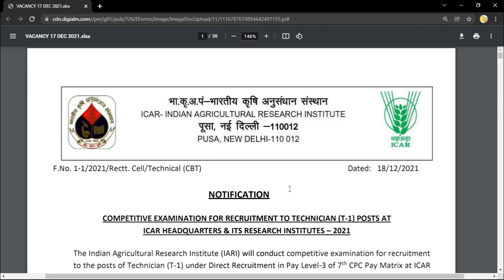Last Date Change ICAR IARI Technician T - 1 Online Form 2022 ¦¦ Bharti Krishi Anusandhan Bharti 2022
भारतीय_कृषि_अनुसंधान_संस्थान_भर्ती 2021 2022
भारतीय कृषि अनुसंधान संस्थान 10th pass भर्ती 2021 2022
भारतीय कृषि अनुसंधान संस्थान भर्ती 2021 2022
Indian Agricultural Research Institute Recruitment 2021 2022
Indian Agricultural Research Institute 10th pass Recruitment 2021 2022

ICAR IARI Technician Recruitment 2021 ¦¦ IARI Technician Notification 2021 ¦¦ IARI Technician Notice
10th Pass Vacancy
10th Pass Vacancy
10th Pass job
10th Pass job